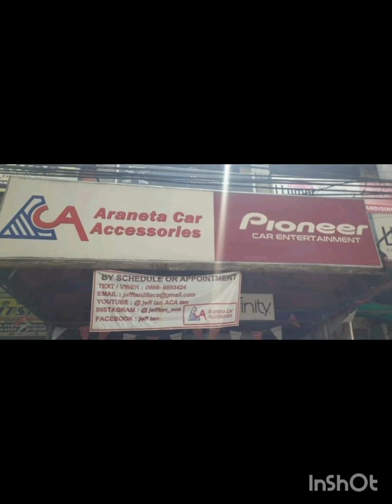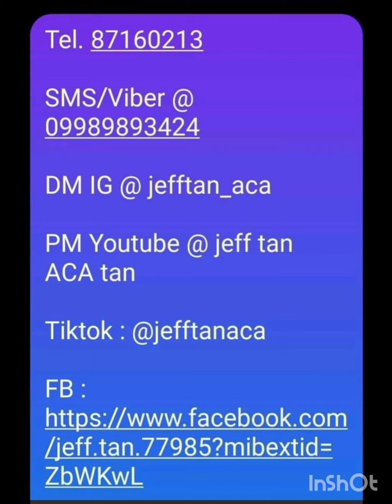Toyota Vios speaker upgrade / JBL / Vibrofiltr / ACA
Toyota Vios
- JBL Club seps
- JBL Club  coax
- Toyota speaker spacers
- Vibrofiltr damping
- Foamrings
Infinity Car Audio Installers Phil.